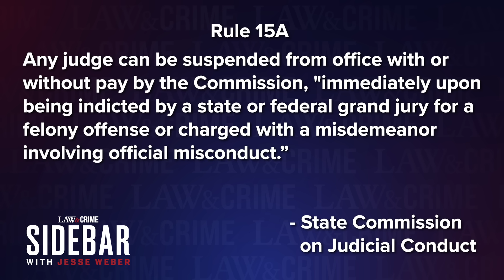Texas Judge Suspended After Being Accused of Punching Girlfriend, Standing on Her Neck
Prosecutors in Galveston, Texas have filed assault charges against a fellow member of the judicial system, 228th District Court Judge Frank Aguilar. The allegations stem from an incident that reportedly occurred on New Year's Eve, where Judge Aguilar is accused of assaulting his girlfriend. In light of the serious nature of these charges, the judge has been suspended from his duties but will continue to receive pay while the investigation unfolds. The case has sent shockwaves through the legal community, as it involves a sitting judge who is now finding himself on the other side of the law.

To delve deeper into the potential consequences and implications of this case, Law&Crime's Jesse Weber engaged in a discussion with retired Judge Fanon Rucker. As a seasoned legal professional with extensive experience on the bench, Judge Rucker provided valuable insights into the judicial disciplinary process and the potential repercussions Judge Aguilar may face if found guilty of the alleged assault.